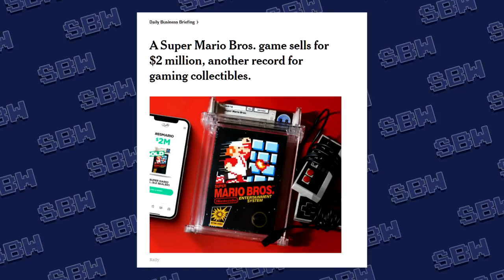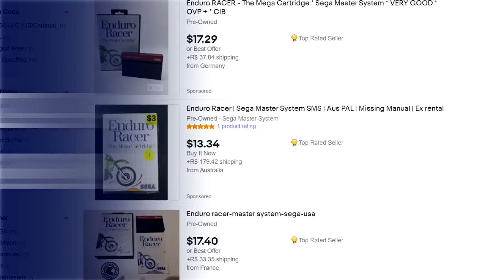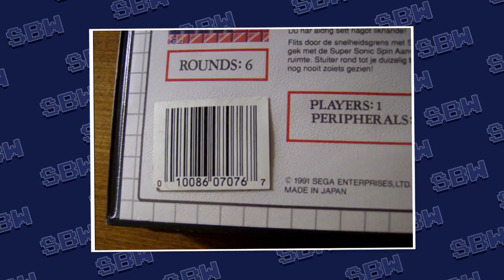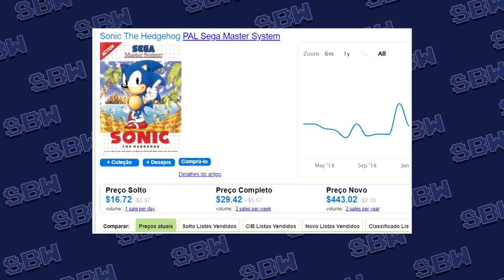Jogos mais RAROS do MASTER SYSTEM!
Os games mais raros e caros do Master System para você MASTERIZAR sua coleção!

Mantenha contato Comigo!

Quer ajudar o canal? Faça uma doação ou torne-se membro do canal clicando em "Seja Membro"!

Aonde jogos e videogames são levados à sério.